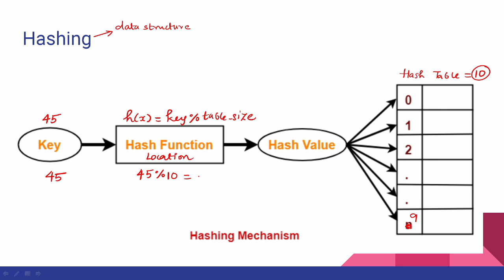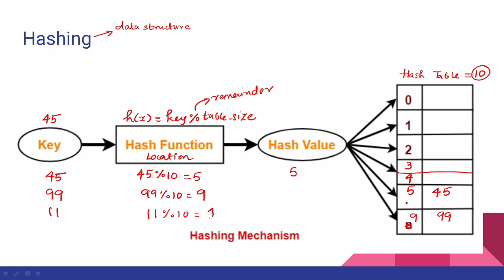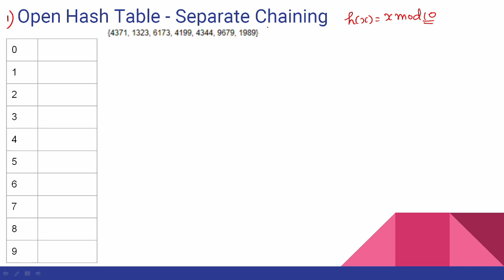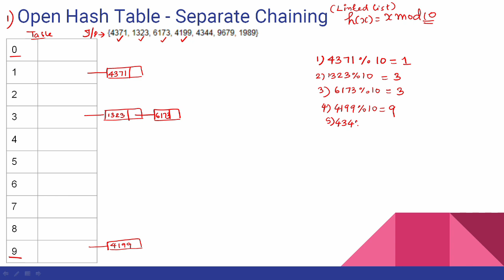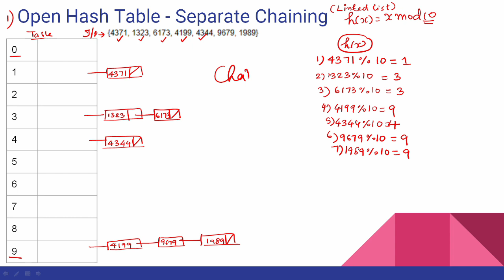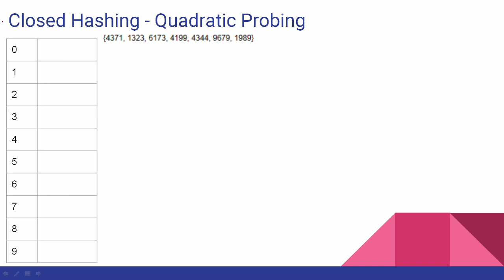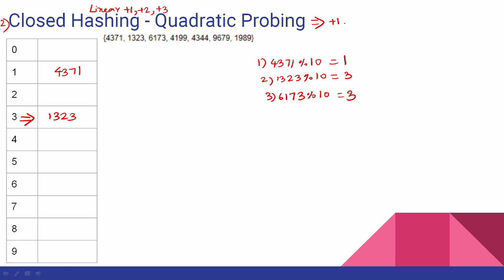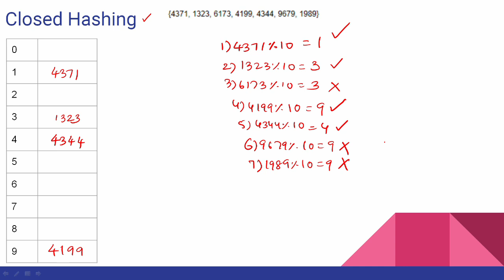5.1.11 Hashing in Tamil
I have discussed about open hashing, closed hashing, linear probing and quadratic probing with a numerical.